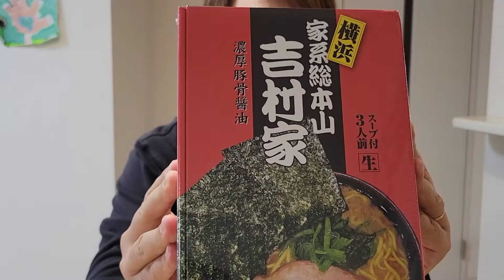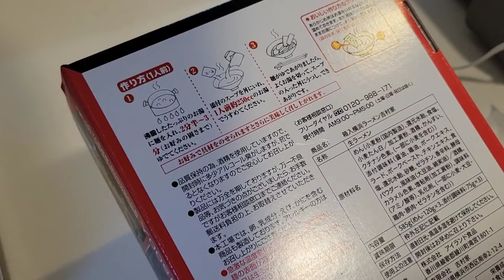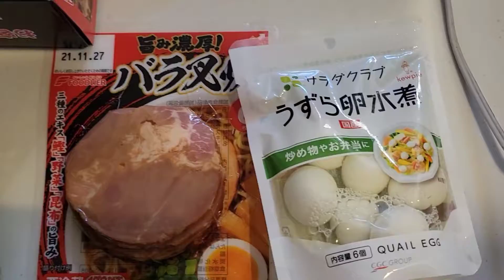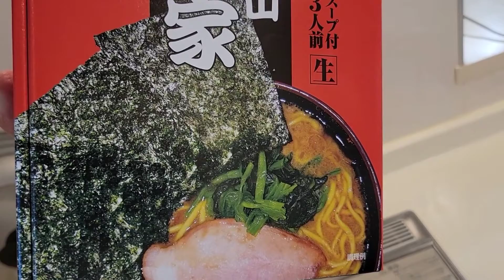横浜家系総本山！吉村屋ラーメン食べてみた！【夫婦の日常】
みなさん！こんにちは！ひーくんです！

今日は吉村屋のラーメンを頂いたので夫婦で食べてみました！

横浜家系ラーメンは町田商店が大好きなのですが、こちらのラーメンはお初です！

外に食べに行くのもいいけど家でまったり作って食べるのもいいですね！

今度はペヤング動画も控えてますのでお待ちください！